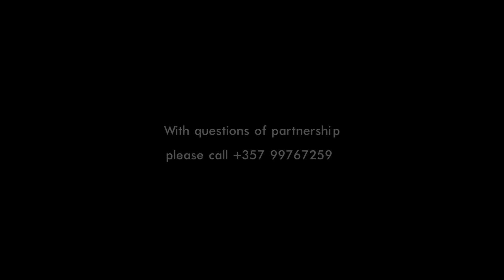Breast reduction, before and after results, makeover True Reality #41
2 months results of breast reduction and uplift plastic surgery (mammoplasty) with reposition of nipple.